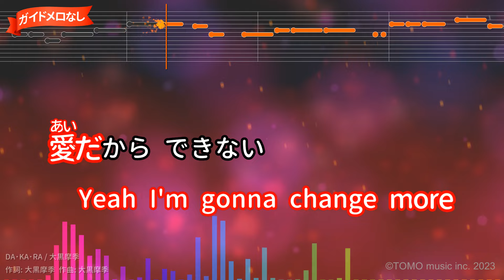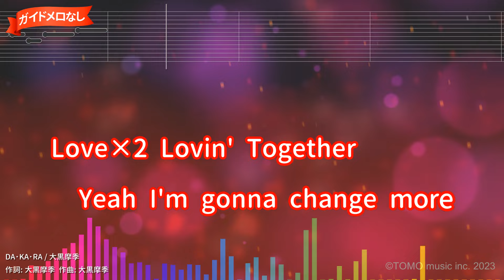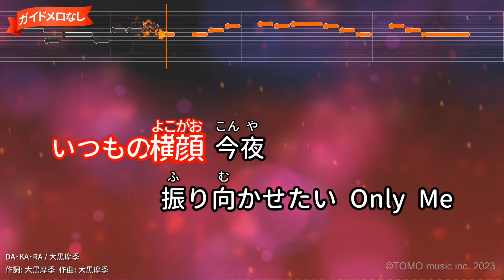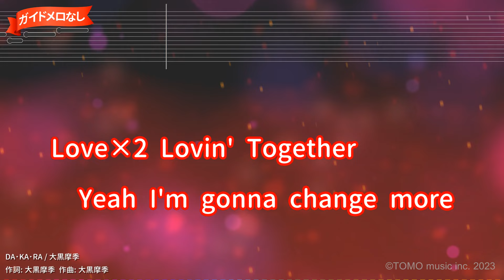【ガイドなし】DA･KA･RA/大黒摩季【カラオケ】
東洋水産「マルちゃん HOT NOODLE」CMソング(1992年)
作詞：大黒摩季/作曲：大黒摩季
1992年09月23日リリース